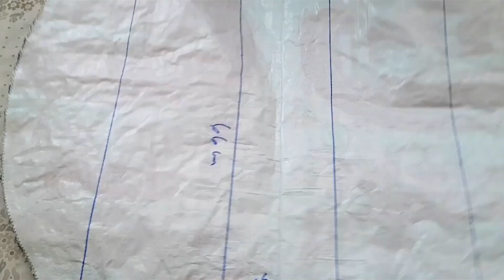لا ترمي أكياس الطحين...تعالوا نصنع بها حقائب رائعة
كيف تصنع حقيبة جميلة